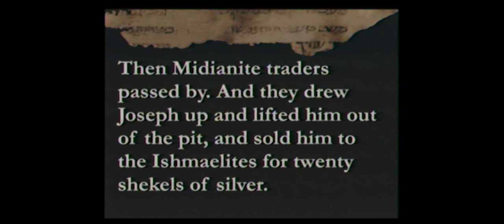God's Mighty Work, 6 28 2015 9am Warden Burl Cain